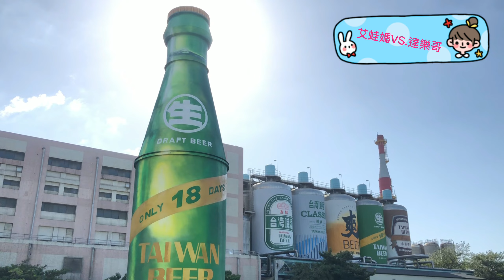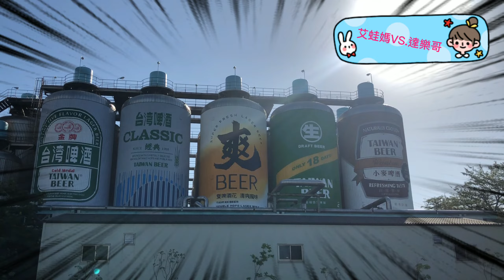【2021苗栗免費景點】免門票！打卡景點大推薦！竹南啤酒觀光工廠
大罐啤酒讓你拍好拍滿！
六層樓高生啤建築物，
讓你留下趣味影像喔！
竹南啤酒廠
地址：苗栗縣竹南鎮和興路345號
營業時間：9:00 ~ 17:00

【新竹美食旅遊+延伸閱讀】